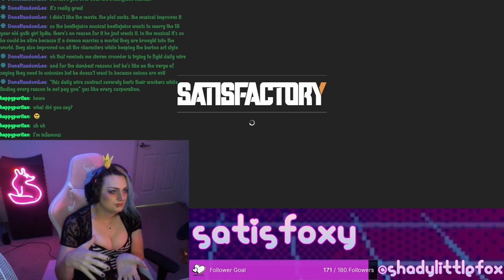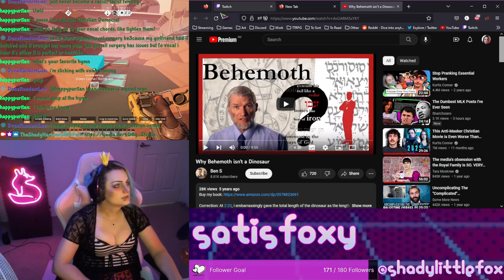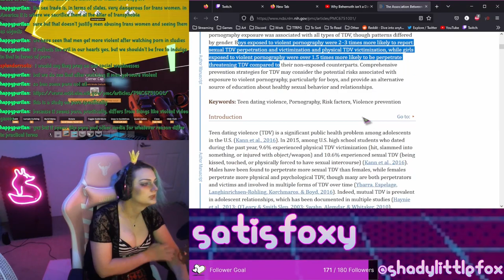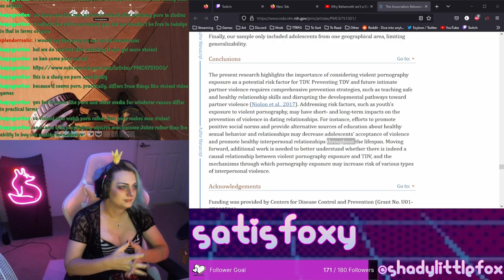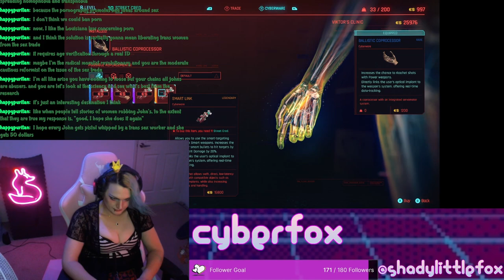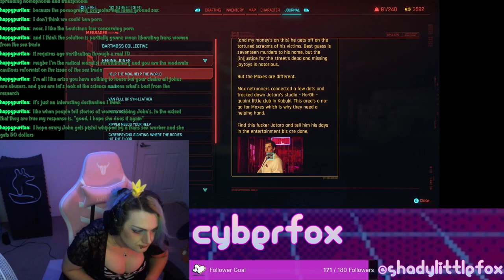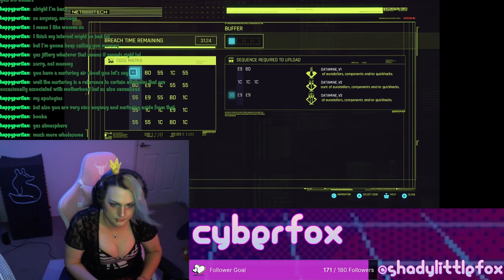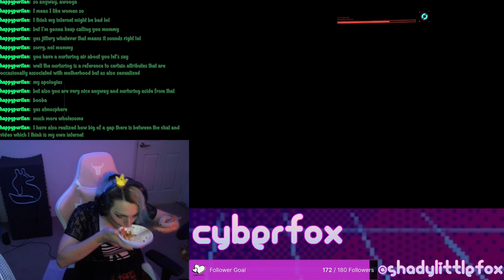ESO, Satisfactory, Cyberpunk and Communist ranting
hmm is blowing the head off supposed to be nonlethal